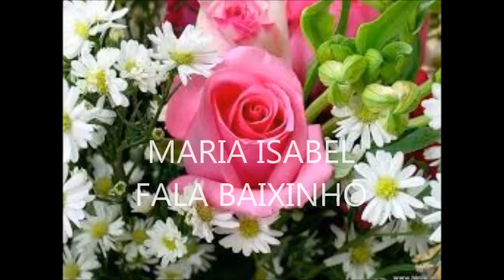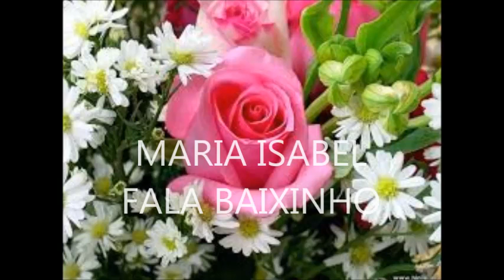VIDEOS DE MARIA ISABEL FALA BAIXINHO